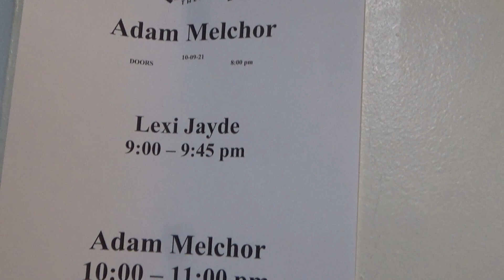Lexi Jayde - Live at El Rey Theater (Vlog)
Thank you so much to everyone who came and made my first tour the most incredible experience! I'll remember these moments forever 🖤